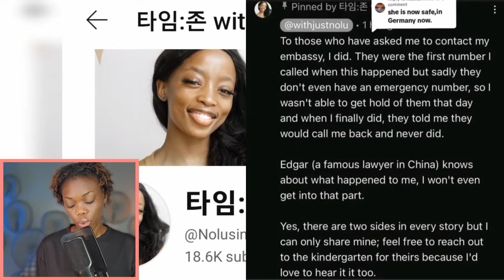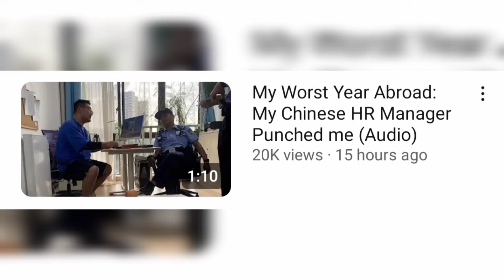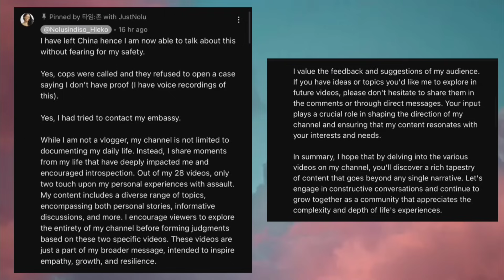So Black Teachers Are Getting B£@T Up In China? Sis Shares Her Story